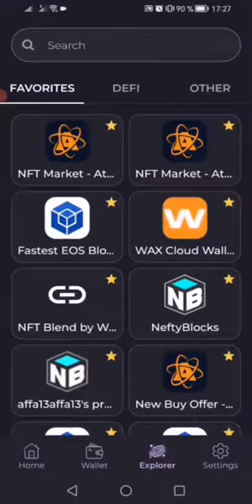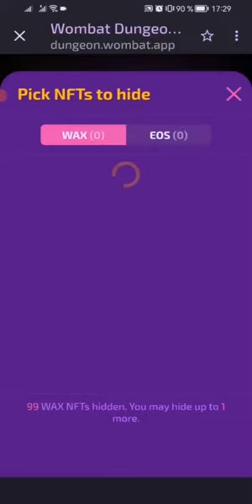I am buying Cashmere Wombatium - 1750 MP